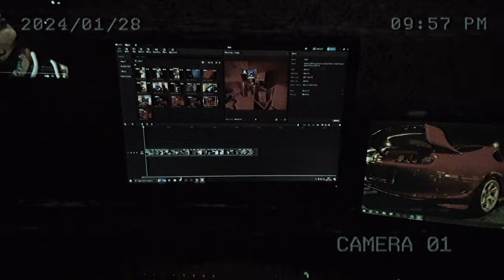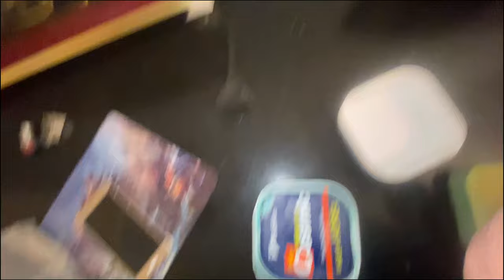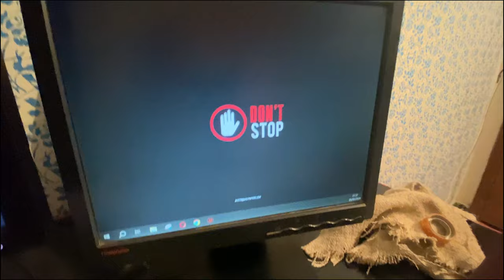Setup Tour 1000 Rupee 🥹 | Shasky 🤟 | Gaming Room Adjustments 🔥 | Vlog 11 | BGT Sqaud 💪🏻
شاکسی کے گیمنگ روم کی سیٹ اپ ٹور میں خوش آمدید! اس دلچسپ ویڈیو کے حلقے میں، شاکسی اور BGT اسکواڈ کے ساتھ اپنے گیمنگ سینکچوئری میں کئی حیرت انگیز ترتیبات کا پردہ اٹھاتے ہیں۔ 1000 روپے کے بجٹ سے چلائے جانے والے منفرد گیمنگ رگ کے ساتھ تیار ہوجائیں! دلفصل گرافکس سے لے کر روشنی سے بھرپور پرفارمنس تک، شاکسی دکھاتے ہیں کہ انہوں نے اپنے گیمنگ تجربے کو بالکل نئے سطح پر انقلاب کر دیا ہے۔ اسی کی کامیابی کے پیچھے کا راز دریافت کریں، جبکہ انہوں نے نئے ہولی گیئر، شےکس روم کا خوبصورت لی آؤٹ، اور فائنل گیمنگ سیٹ اپ کا خود مظاہرہ کیا ہے۔ کھلاڑی ہوں یا بس شاکسی کے دنیا کی ایک جھلک حاصل کرنا چاہتے ہیں، یہ دلچسپ ویڈیو ضرور دیکھیں! ساتھ ہوں، پلے بٹن دبائیں، اور شاکسی اور BGT اسکواڈ کے ساتھ ایک یادگار گیمنگ سفر کے لیے تیار ہوجائیں! 🎮🕹️👾

Welcome to the Setup Tour of Shasky's gaming room! In this thrilling vlog episode, join Shasky and the BGT Sqaud as they unveil the incredible adjustments made to his gaming sanctuary. Get ready to be blown away by the mind-blowing gaming rig powered by a 1000 Rupee budget! From jaw-dropping graphics to lightning-fast performance, Shasky demonstrates how he has optimized his gaming experience to a whole new level. Discover the secret behind his gaming success as he showcases the latest equipment, stylish room layout, and ultimate gaming setup. Whether you're an avid gamer or simply want a glimpse into Shasky's world, this epic vlog is not to be missed!

________________________________"  Tag " ________________________________ Ignore Them ! __________________________________________________________________

Customizing my Room in Only 5 hours Days With Buddye Hindi,Aks rtologix, aks artologix, I BUILD MY NEW GAMING ROOM, Techno Gaming ,DIY LOFT BED W/ GAMING AREA |Small Room Makeover Ultimate Gaming Room Setup w/ LED expert Lighting,